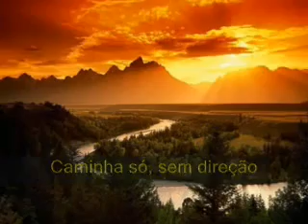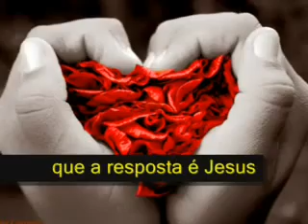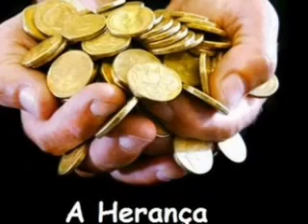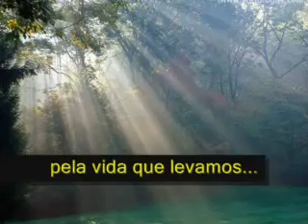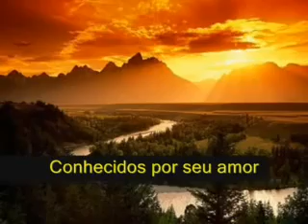Conhecidos pelo Amor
"Nisto todos conhecerão que sois meus discípulos, se vos amardes uns aos outros." (Jo 13.35)

Cantata: "Faz-nos Um"